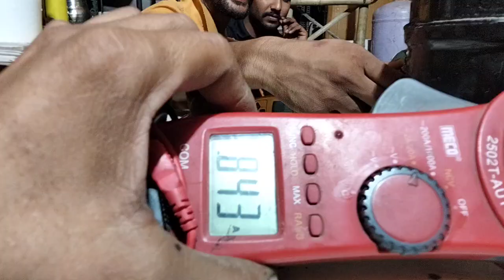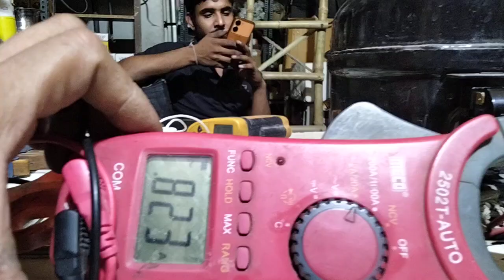fridge light on but not cooling problem#fridge cut cut Sound and Compressor tripping problem repair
a to z service and maintenance
how to repair fridge cooling problem solution